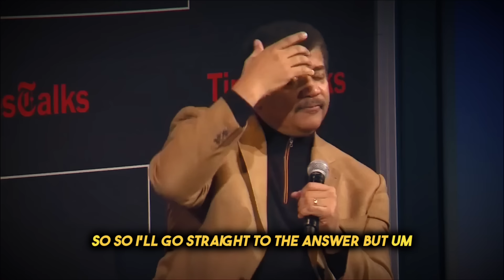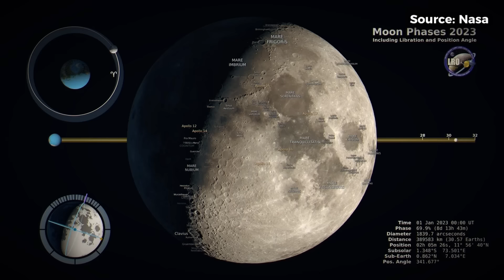A Kid's Question Impresses Neil deGrasse Tyson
🌟 Unlocking the Secrets of Tidal Locking in Space 🌌

Today, we're diving deep into the fascinating world of celestial bodies and tidal locking.

In this video, we're exploring a star that's about 4.25 light years away, our closest red dwarf neighbour. It's chilling in the Goldilocks zone, but here's the kicker – it's tidally locked! But wait, why isn't Mercury, which is much closer to the Sun, tidally locked as well? That's a brilliant question, and we've got a cosmic answer for you.

We won't keep you waiting with a lengthy explanation; instead, I'll direct you to watch the video and read Neil deGrasse Tyson's essay, "Tides and Time" that explains this mind-bending phenomenon. This video and Neil's essay will unravel the mystery of why certain celestial objects, like Pluto and its moon Charon, become double tidally locked, while others, like Mercury, march to the beat of their own cosmic drum.

So, if you're curious about the forces that shape the universe and want to expand your cosmic knowledge, make sure to check out this link to Neil's book: